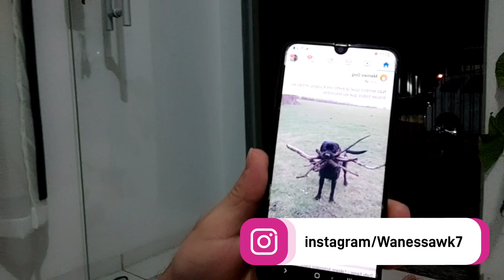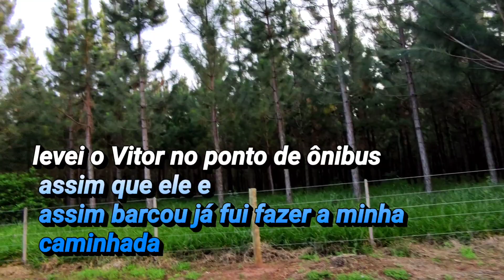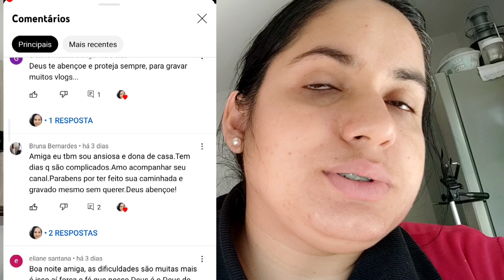♥️Vlog: Planejamos uma coisa saiu outra/ Fui atrás do que eu queria muito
Mostrando nossa rotina, Planejamos algo que não deu certo, mas conseguimos da um jeitinho e no fim foi top/cuidei do nosso lar limpei organizei a casa com minha filha ,fiz almoço,fui ao centro comprar um mimo para mim e pra o Vitor.
Abri meu coração ❤️ sobre um assunto que me deixa triste 😢.

me siga no Instagram Wanessawk7

Deus abençoe sempre sua vida e família 🙏